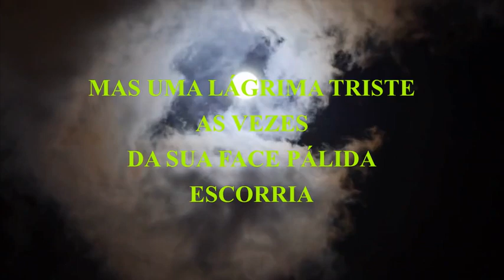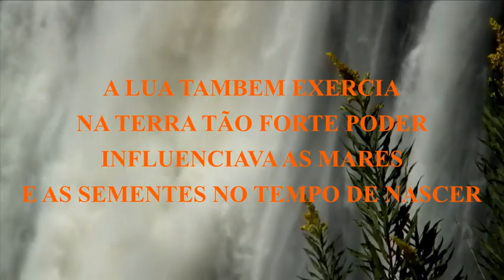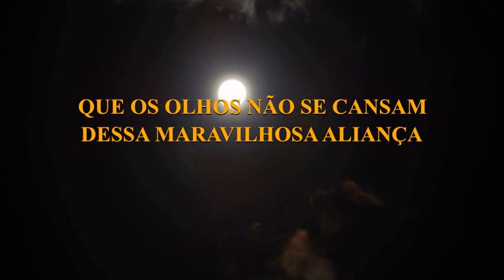POEMA SOL LUA TERRA QUE COISA MAIS BELA ( POEMAS QUE ENCANTAM )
POEMA SOL LUA TERRA QUE COISA MAIS BELA UM POEMA  DA NATUREZA
VIDEO DE POEMA
AUTORIA NADIA NOVACOW
IMAGENS NO VIDEO PIXELS